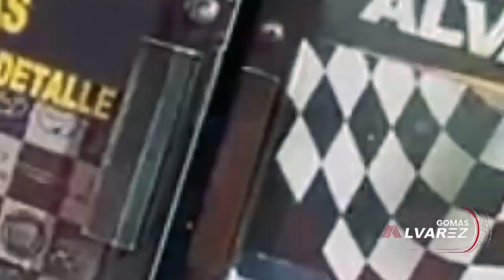LUISIN JIMENEZ Y DJ TOPO ENFRENTADOS-MIRA POR QUE